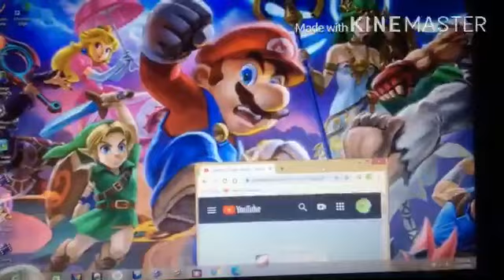Add A Logo Destorying Other Logos! (302) (Meet HalifaxFilm!)